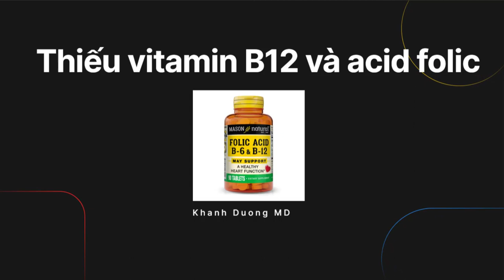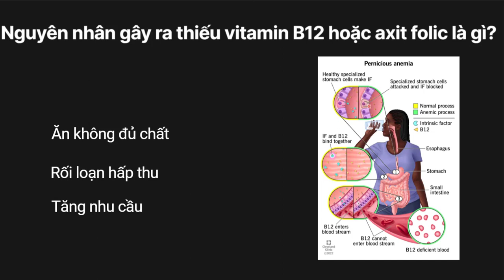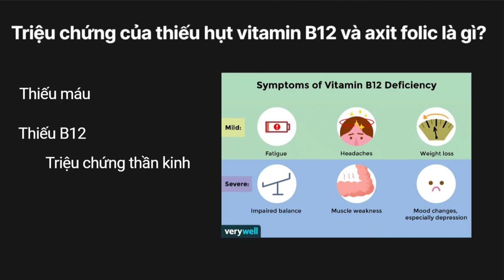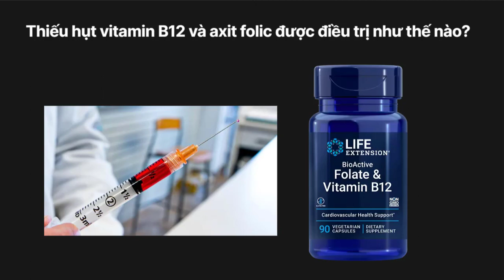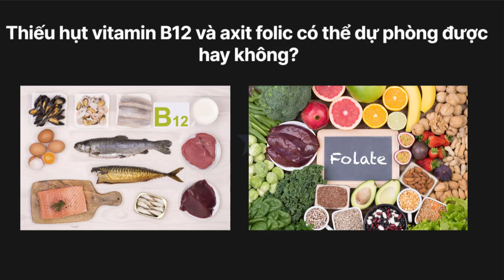Tìm hiểu về thiếu hụt vitamin B12 và acid folic (Bs. Khánh Dương)